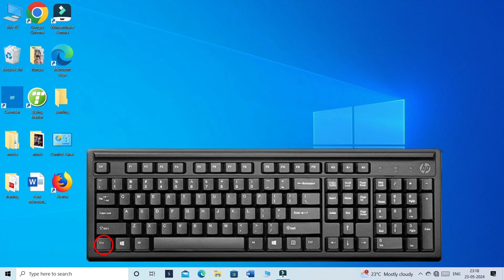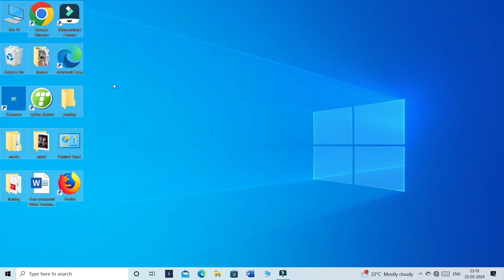Laptop icon ko Small size kaise kare ll Laptop icon ko Big Size kaise kare ll Desktop icon Satting l